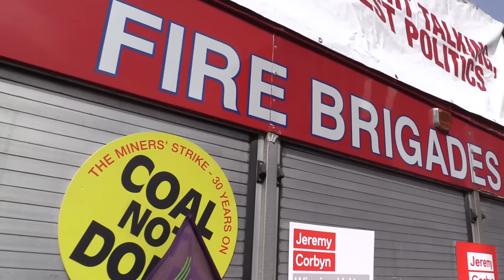Jeremy Corbyn speech in Stoke-on-Trent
"We live in a world that has become more and more unequal. Six years of frozen wages in the public sector, under-investment in housing and under-funding of the health service has left us with problem after problem. How do we move forward? Through a National Investment Bank of £500 billion, we can invest in infrastructure, housing, and hi-tech cutting-edge jobs.

Too much decision-making is top-down and done from a golden circle around Westminster, excluding the brilliant skills, ideas and knowledge of other people. I want a democracy that devolves power from Westminster, empowers local government and empowers people in their communities.

We've already changed politics in Britain. We'll continue changing politics in Britain, so that everyone's lives can be changed for the better."